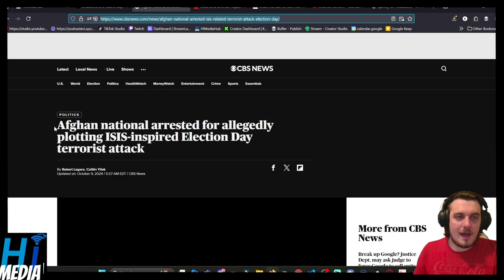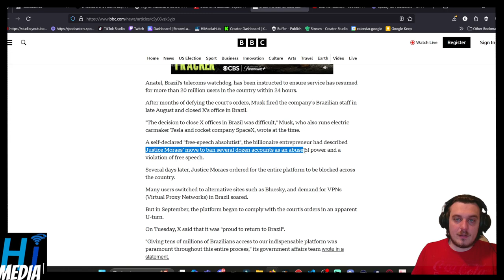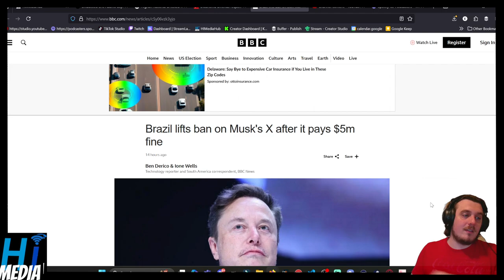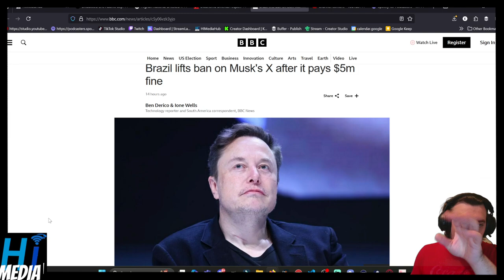Brazil lifts ban on Musk's X after it pays $5m fine